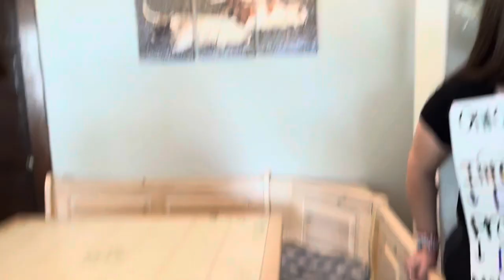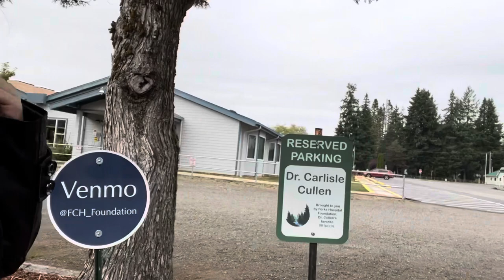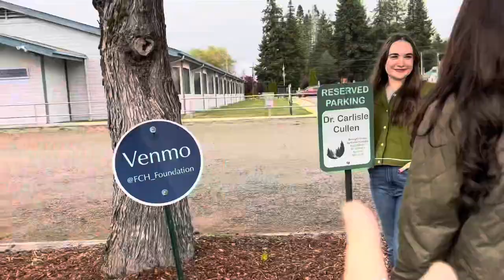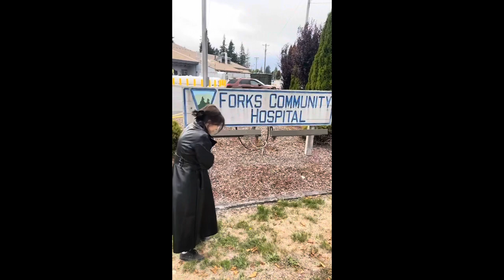I MET ASHLEY GREENE & RACHELLE LEFEVRE AT FTF & | FTF23 Vlog #5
At this rate I'm collecting the Twilight cast like Pokémon. On this episode of my FTF23 experience, the gang and I dressed up from the biology lab scene (earning us the title of Best Group/Duo), danced the night away at a second chance prom, and met two people responsible for making the baseball scene in Twilight iconic.

Words cannot express how much it meant to me to meet Ashley Greene, who portrayed Alice Cullen in the Twilight Saga. Alice was the first fictional character I truly fell in love with and remains my favorite of all time. I'm surprised I didn't burst into tears when I finally spoke to her--and when I met her again at the Gala! She is so kind and sweet, I will forever be grateful for this experience.